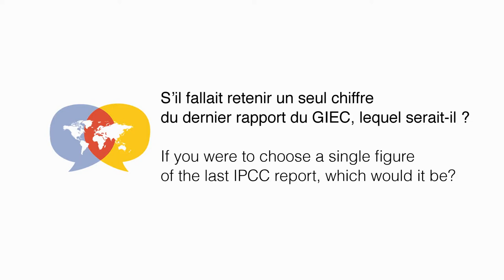Jean-Pascal van Ypersele, Vice-Chair of the IPCC – Progressives for Climate Conference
The international conference “Progressives for climate” gathered in Paris, on April 10th 2015, a large panel of experts and politicians to debate on national and international solutions to climate change. Jean-Pascal van Ypersele, Vice-Chair of the IPCC, was a guest-speaker in this conference.

La conférence « Progressistes pour le climat » a réunit à Paris, à quelques mois de la COP21, un large panel de personnalités politiques et scientifiques pour discuter des solutions nationales et internationales pour lutter contre le changement climatique. Jean-Pascal van Ypersele, Vice-président du GIEC, est intervenu pendant cette conférence.